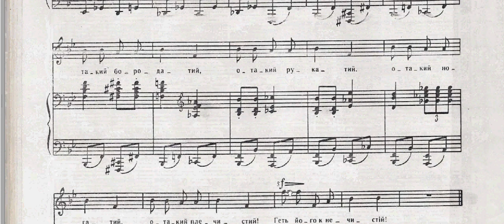Ревуцький, Сонечко - 17. Іде, іде, дід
Л. Ревуцький. Вокальний цикл "Сонечко". №17. "Іде, іде, дід".
Ноти і відео.